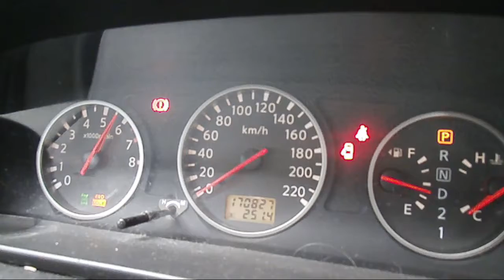WRECKING 2005 NISSAN XTRAIL 2.5 AUTOMATIC (C20595)